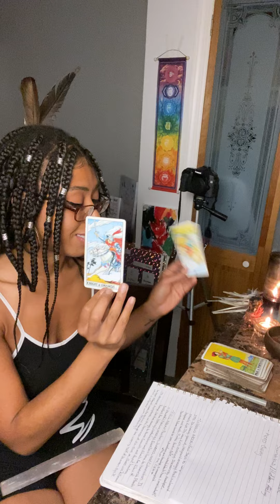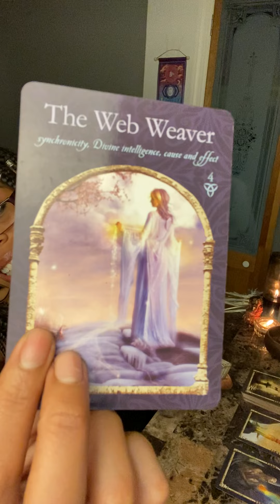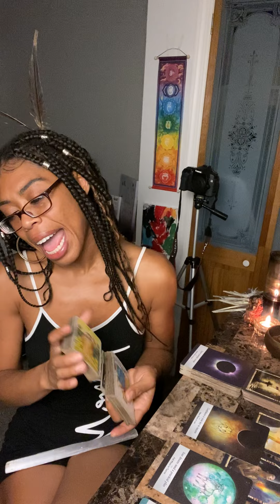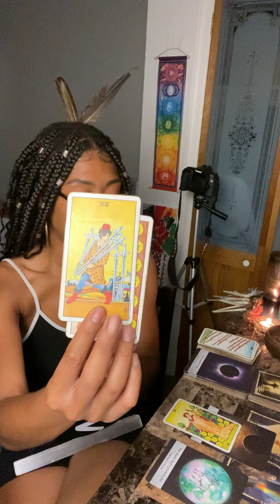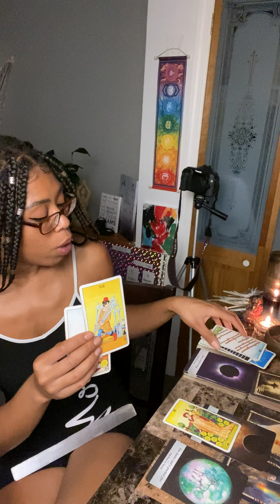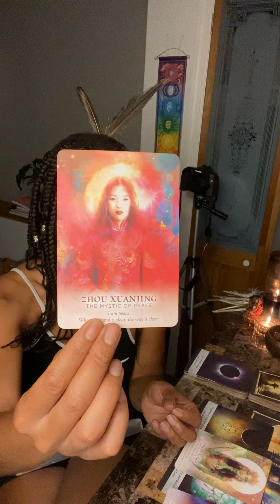You’re the DREAM of your Ancestors🥹🧬 Will You Pass The Test?🤔 {The Weekend 🍷}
Hey G3,